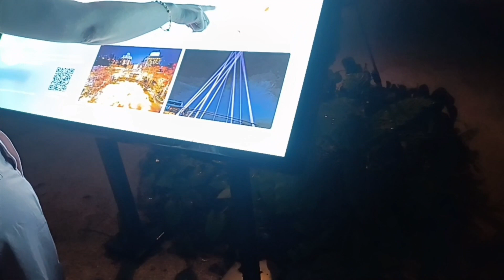Lookout Loop- Sensoryscape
*lookout Loop- it is PANAROMIC views.
*the area is perfect for a spare-themed photoshoot with clouds of mist surrounding you in blue and purple hues.
*this could also be a new version of a free water playground in cooling mist without them  getting too drenched.